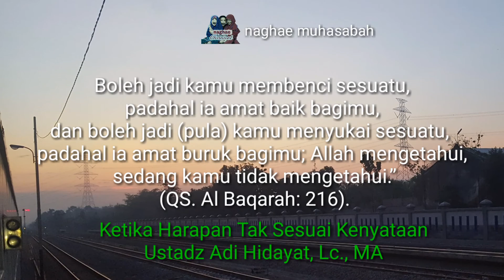Ketika Harapan Tak Sesuai Kenyataan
Suara : Ustadz Adi Hidayat , Lc.,MA

Rasakan bedanya
Bedakan rasanya
Pasti terasa bedanya
Well, pasti kita pernah ngarepin sesuatu dari Allah tapi ternyata Allah kasih kita jalan yang beda.
Kadang kita masih berat nerimanya, masih belum ikhlas dan yang lebih parahnya lagi kita sampai menolak ketetapan Allah.
Padahal kalau kita peka sedikittt aja, apa yang Allah kasih dengan jalan yang lain itu adalah “bentuk kasih sayang Allah” terhadap hamba-Nya. Tapi kita? Ya sudah lah...
Sekarang banyak muhasabah yuk, lebih terbuka lagi hatinya untuk nerima ketetapan dari Allah, nikmati... jalani... keep relaxing! Jangan Ragu, Husnudzan aja sama Allah brader, sister!
“Boleh jadi kamu membenci sesuatu, padahal ia amat baik bagimu, dan boleh jadi (pula) kamu menyukai sesuatu, padahal ia amat buruk bagimu; Allah mengetahui, sedang kamu tidak mengetahui.”
(QS. Al-Baqara’ 2 : 216)